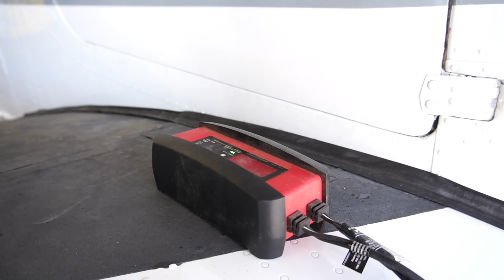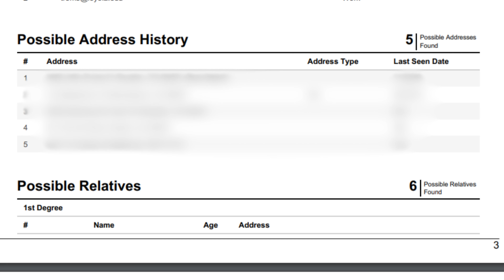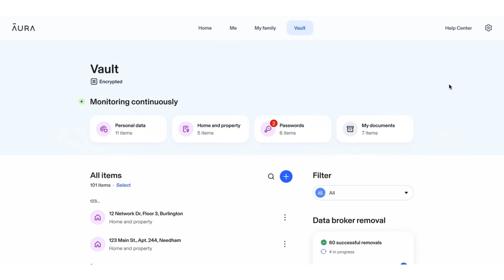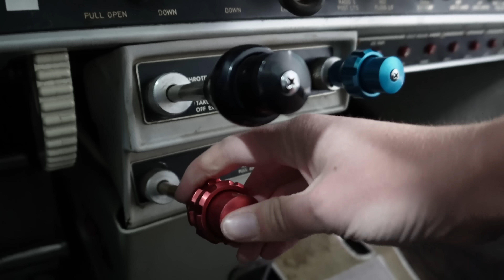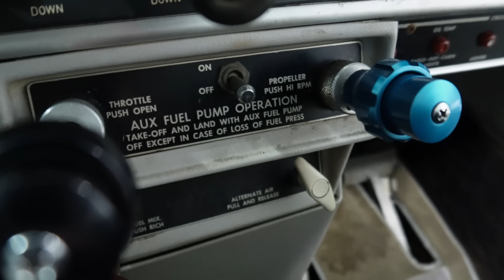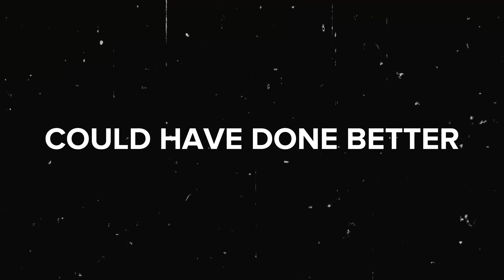Engine Failure: Answered! | throttle body leak, overhaul cost, aircraft maintenance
Thankyou AURA for sponsoring this video and making this channel possible!

While owning an aircraft makes so many amazing adventures possible, there also comes with it maintenance. Like any machine parts wear and need replacing. In my case, the throttle body!
In this video I break down how the throttle body works, what caused my engine to fail, and how we fixed it.

Licenses Held:
Commercial Pilot Instrument Rated SEL/MEL
Certified Flight Instructor

Chapters:
0:00 Intro
2:49 Throttle Body
5:09 Could Have Done Better
6:36 Overhaul

Instagram & TikTok @FlywithHayley